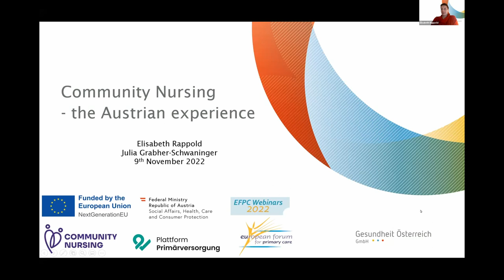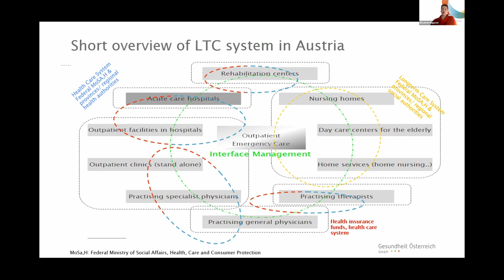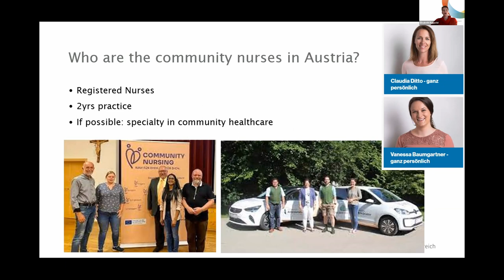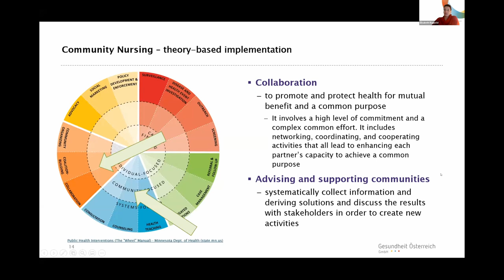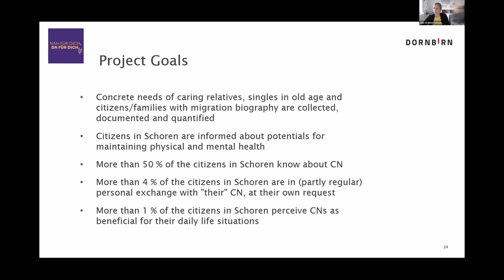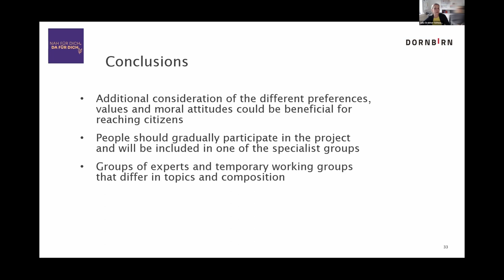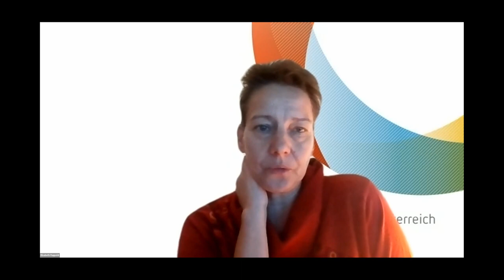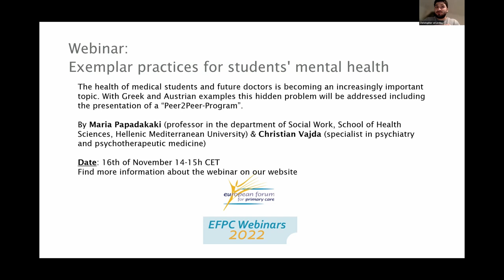EFPC Webinar: Community Nursing, the Austrian experience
9th November 2022 | 12-13h CET

Since the beginning of 2022 the pilot project “Community Nursing”, funded by the European Commission – NextGenerationEU, is rolled out in all Austrian provinces. Around 120 projects are being realized to increase and strengthen the health literacy of the population and improve people’s well-being through community nurses. A focus is on providing elderly people to remain in their own homes while receiving the necessary care.

In addition to general information and background on the community nursing project, the webinar highlights the opportunities and benefits of this new healthcare concept, as well as providing insights into the diverse and interesting projects. Julia Grabher-Schwaninger, community nurse at the city of Dornbirn, will give her practical input to share her experiences and knowledge.

Speakers
MMag.a Dr.in Elisabeth Rappold, Head of Department Long-Term Care at the Austrian National Public Health Institute

Julia Grabher-Schwaninger, BSc, Community Nurse at the City of Dornbirn with focus on social participation and promotion of health literacy of the citizens